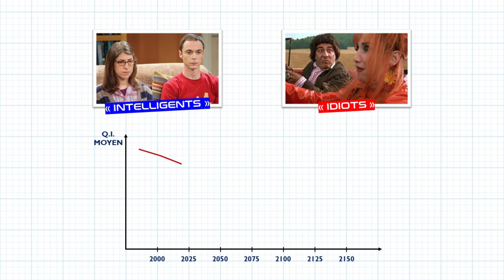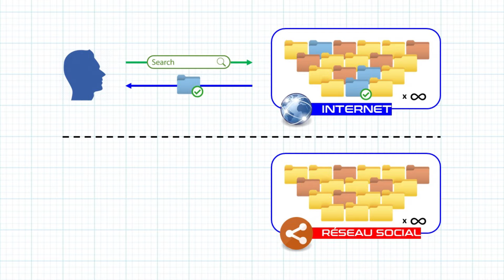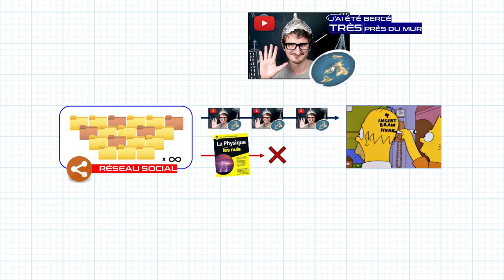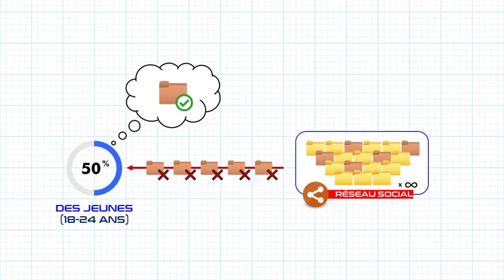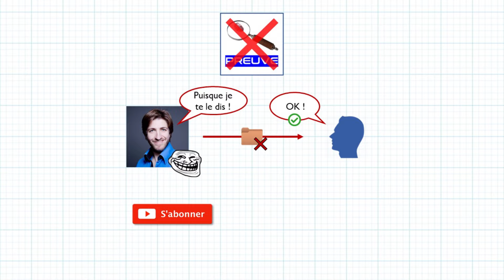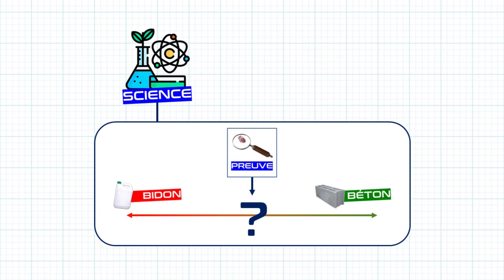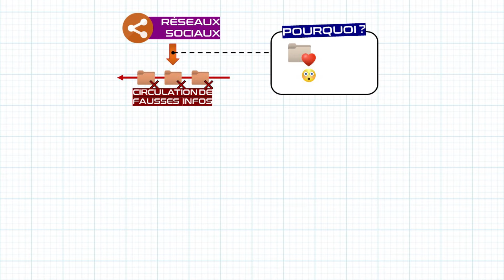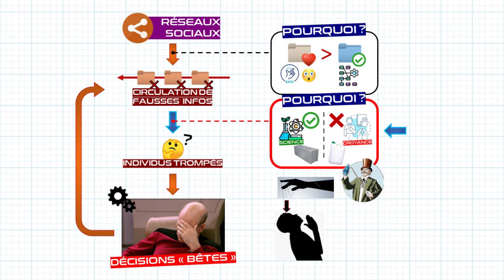Pourquoi nous nous abrutissons - Théorie du Bonheur - Bonus 5.b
Idiocracy prophétisait l'abrutissement de l'espèce humaine comme résultante logique de l'évolution démographique, du fait d'un taux de reproduction supérieur chez les idiots.

J'explique en détail de quelle manière cela paraît bien être en train d'arriver, et comment nous pourrions tant bien que mal tenter d'y résister.

0:00 • Début de l'épisode - Idiocracy
1:11 • L'ère de l'information
2:18 • De consommateurs actifs à passifs
3:09 • Réseaux sociaux et sensationnalisme
4:47 • Volume d'information et chambres d'écho
5:54 • La loi de Brandolini
7:47 • Le retour des croyances
9:02 • La différence entre science et croyance
10:20 • L'importance de la preuve
11:58 • La solidité de la preuve
13:22 • La déferlante de preuves bidon
14:28 • La science usurpée
15:35 • Le cercle vicieux de notre abrutissment
17:10 • Résister face à l'obscurantisme
19:04 • Fin de l'épisode

Texte original